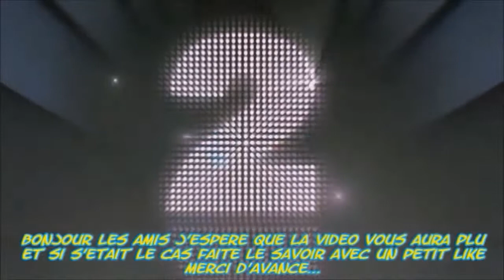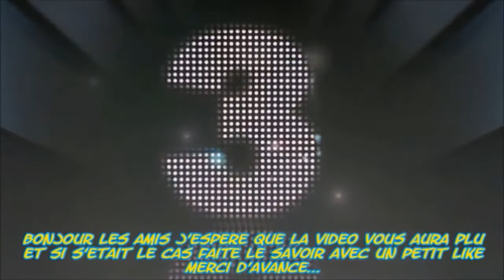Vladimir Poutine nous a prévenu!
▬▬▬▬▬▬▬▬▬▬▬ஜ۩۞۩ஜ▬▬▬▬▬▬▬▬▬▬▬▬▬
FOR MORE PLEASE SUBSCRITE IN MY CHANNEL
▬▬▬▬▬▬▬▬▬▬▬ஜ۩۞۩ஜ▬▬▬▬▬▬▬▬▬▬▬▬▬